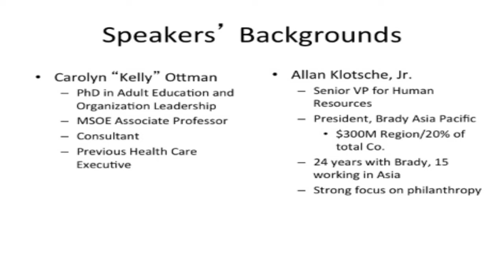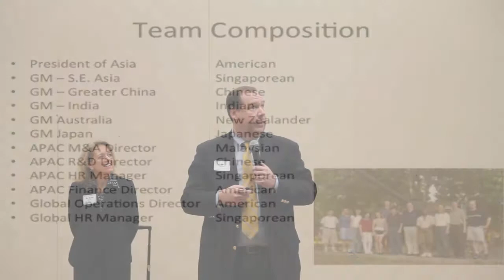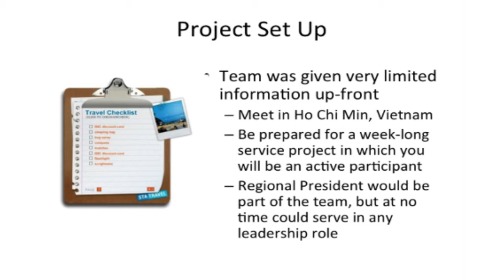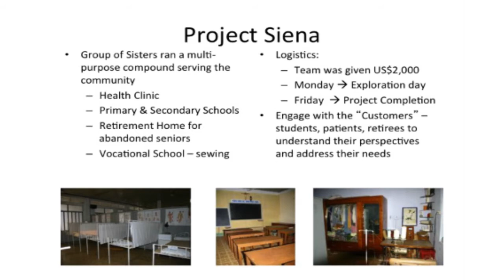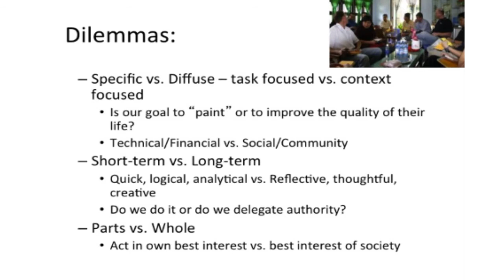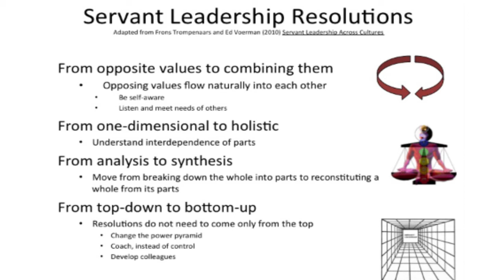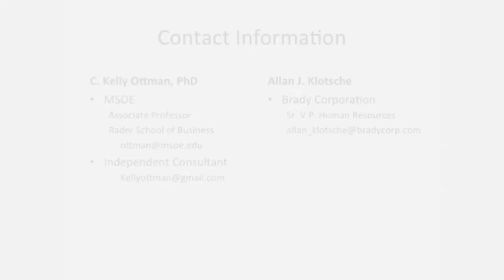WI Servant Leadership - A. Klotsche & Dr. K. Ottman 5-22-13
Allan Klotsche, Brady Corporation and Dr. Kelly Ottman, MSOE, talk about the "Emergence of Servant Leadership Across Global Cultures"